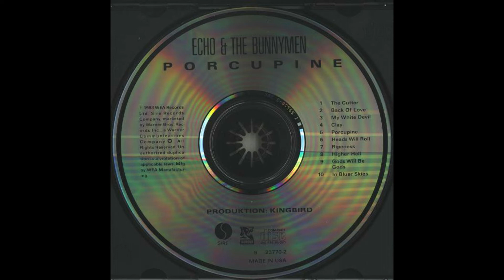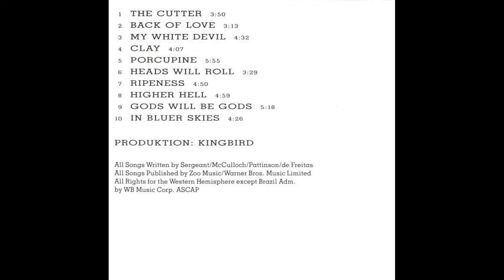Echo & The Bunnymen_._Porcupine (1983)(Full Album)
Porcupine is the third studio album by the English band Echo & the Bunnymen released on 4 February 1983.

Canción: The Cutter
Artista: Echo and the Bunnymen
Con licencia cedida a YouTube por: WMG (en nombre de Warner Music UK); LatinAutorPerf, PEDL, LatinAutor - Warner Chappell, CMRRA, Warner Chappell, ASCAP, UNIAO BRASILEIRA DE EDITORAS DE MUSICA - UBEM y 6 sociedades de derechos musicales

Canción: Clay
Con licencia cedida a YouTube por: WMG (en nombre de Warner Music UK); UNIAO BRASILEIRA DE EDITORAS DE MUSICA - UBEM, Warner Chappell, LatinAutor - Warner Chappell, ASCAP, LatinAutorPerf, PEDL, CMRRA y 6 sociedades de derechos musicales

Canción: Ripeness
Con licencia cedida a YouTube por: WMG (en nombre de Warner Music UK); LatinAutorPerf, Warner Chappell, LatinAutor - Warner Chappell, CMRRA, PEDL, UNIAO BRASILEIRA DE EDITORAS DE MUSICA - UBEM y 7 sociedades de derechos musicales

Canción: Higher Hell
Con licencia cedida a YouTube por: WMG (en nombre de Warner Music UK); LatinAutor - Warner Chappell, UNIAO BRASILEIRA DE EDITORAS DE MUSICA - UBEM, LatinAutorPerf, PEDL, CMRRA, Warner Chappell y 6 sociedades de derechos musicales

Canción: Gods Will Be Gods